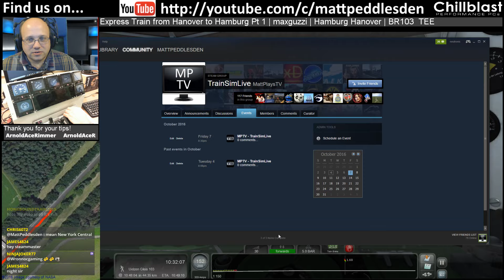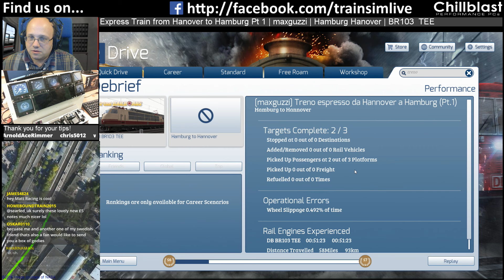MattPlaysTV@1080P - Train Simulator - Hamburg Hanover, BR103 TEE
This scenario is Express Train from Hanover to Hamburg Pt 1 by maxguzzi, a nice run in the BR103 TEE!